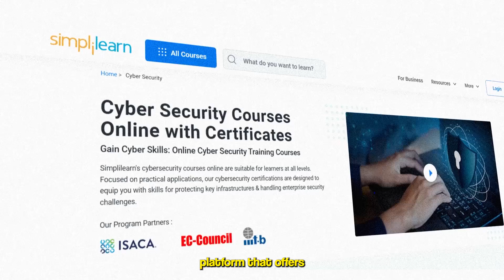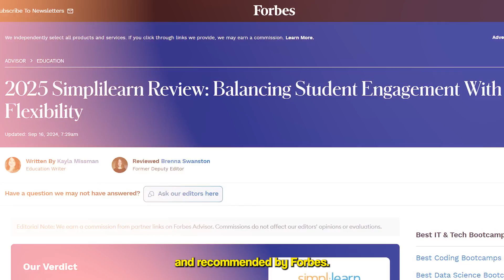Top 5 Highest Paying Cyber Security Certifications in 2025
Advance your career in Cyber Security with Simplilearn's Post Graduate

In this video I walk you through my top 5 highest-paying and most impactful certifications in 2025.